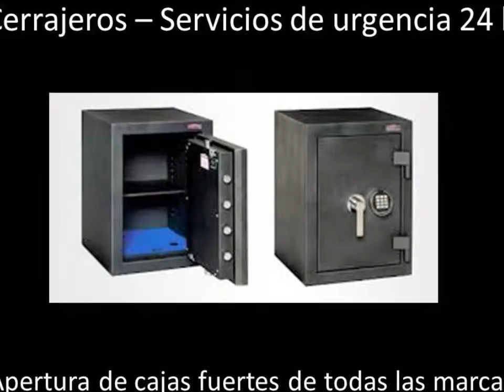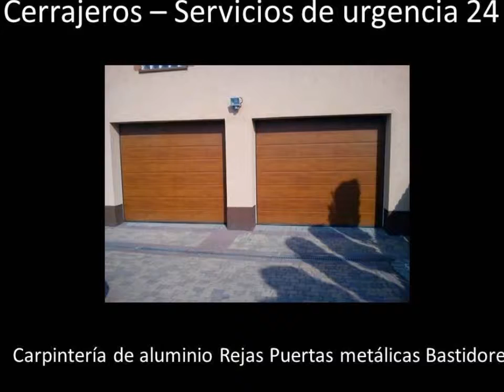Cerrajero urgente Barato T: 658.668.478 Urgencias cerrajería 24h Abrir cerraduras persianas puertas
Cerrajeros. Cerrajeros 24 Horas. Cerrajería 24 Horas. Cerrajeros urgentes. Cerrajeros de urgencias. Cerrajeros baratos. Cerrajeros economicos. Cerrajeros 24h. Cerrajeros 24 h. Urgencias cerrajeria. Urgencias cerrajeros.